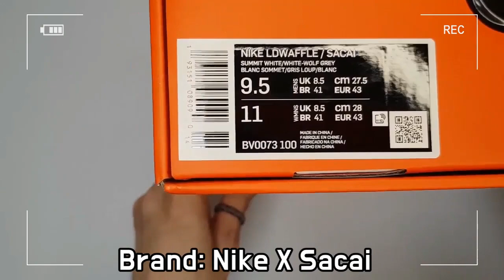Nike X Sacai waffle summit white unboxing/Nike Sacai ldwaffle on feet review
it's AUTHENTIC !